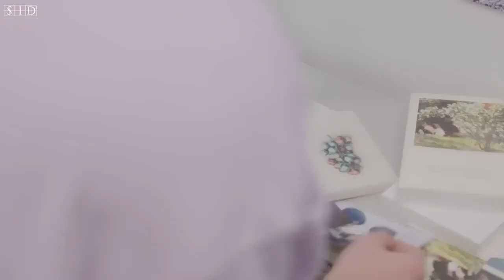【Ki-tae ✘ Lee Wan】I'm Afraid He'll Disappear Like He Did Back Then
When I look at those potted plants, my mood becomes very peaceful, because they don't go anywhere, they just root at this place.——KiTae

Drama: Our Dating Sim (2023)
Country of Origin: Korea
Episodes: 8

Lee Wan and Shin Ki-tae were school friends. The story picks up when they must work together on a new date-themed video game. (Source: Wikipedia)

💿💽📀GagaOOLala